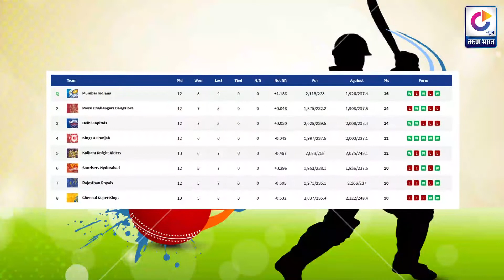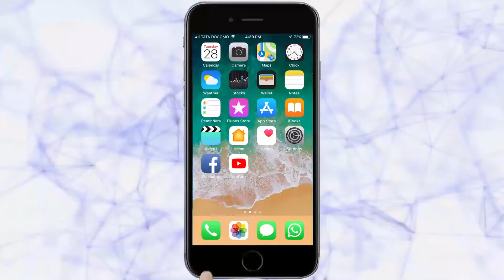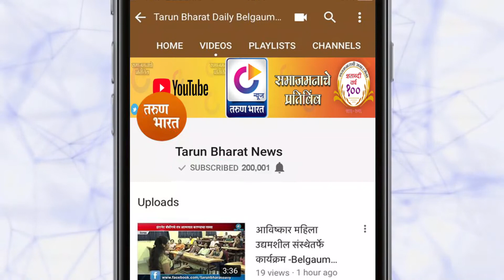IPL Prediction : आजच्या सामन्यात पंजाब विजयी घौडदौड कायम राखणार ?